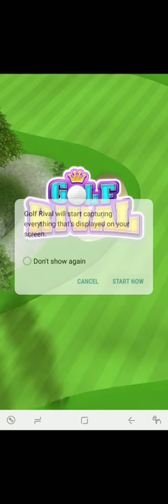Golf Rival Albatross - Lakeside Alps Stage 7 Hole 2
Albatross using a lvl. 5 Moon.  Hint!!...3 to that first line.